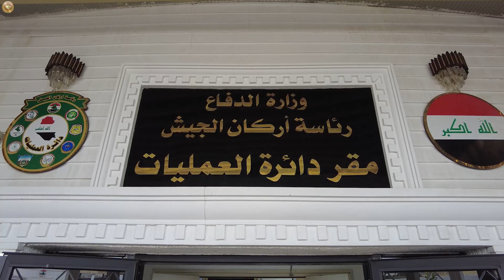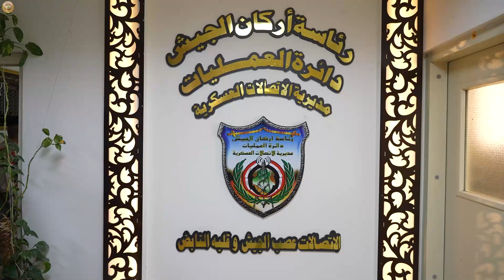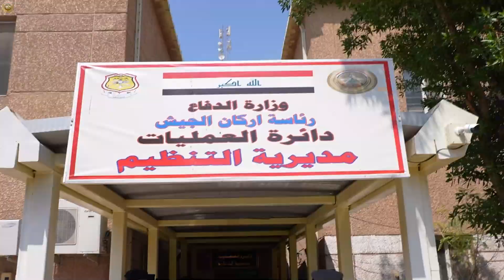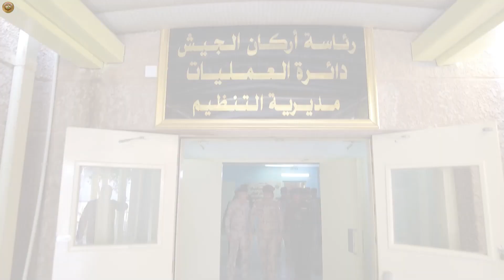رئيس أركان الجيش يزور دائرة العمليات والمديريات المرتبطة بها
زار السيد رئيس أركان الجيش، الفريق أول قوات خاصة الركن عبد الأمير رشيد يار الله، يوم الثلاثاء الموافق 28 آذار 2023، دائرة العمليات والمديريات المرتبطة بها، وكان في استقباله معاون رئيس أركان الجيش للعمليات وضباط الركن ومديرو المديريات.
كانت المحطة الأولى زيارة مركز الحركات المشترك، وقد قدّم مدير الحركات إيجازاً عن المهام والخطط المستقبلية لمديرية الحركات، إضافة الى عمل المركز والمهام المنوطة به.
وتمثلت المحطة التالية زيارة مديريات (الاتصالات العسكرية– التخطيط– التنظيم)، إذ قدّم مديرو المديريات إجازاتهم بشأن المهام والوظائف، فضلاً عن الخطط المستقبلية وآلية عمل كل مديرية والمعوقات التي تواجه سير العمل.
 وفي السياق ذاته، أجرى سيادته جولة في أروقة المديريات المذكورة، للاطلاع على سير العمل والوقوف على احتياجاتها.